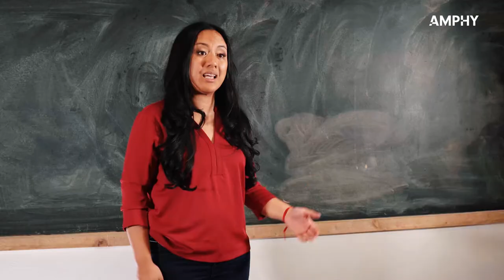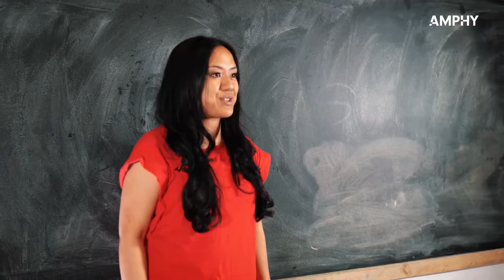Learn Spanish In Just 60 Minute With Kristine | Official Trailer | Amphy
An international artist and teacher, Kristine has performed in  Europe, Asia, and the Americas.
A passionate educator, she has taught masterclasses in Armenia, Cyprus, Thailand, Perú, and Poland. Kristine served as Visiting Professor at the University of Saint Joseph - Faculty of Creative Industries in Macau, China in 2018. Kristine has been a part of several socio-cultural and educational projects that include the  Philharmonie de Paris-Project DEMOS, Conservatoire de Montargis (Orchestre á l'école), and the Minnesota Project Opera.

Kristine is a recipient of the Fundação para Ciência e Tecnologia grant for the International Doctoral Program of Cultural Studies at the Universidade de Católica Portuguesa in Lisbon for her research “Remaking: The Reshaping of Sound in Portuguese Musical Comedies”. She was awarded the J. William Fulbright/Camões Institute Scholarship to study clarinet and orchestral conducting at the Escola Superior de Música Artes e Espectáculo. She received her prix de perfectionnement from the Conservatoire de Versailles and diploma in orchestral conducting at École Normale de Musique - Alfred Cortot. Ms. Dizon received a Master’s degree in Clarinet Performance at Southern Illinois University-Carbondale and degrees in European History and Music at the University of Minnesota-Twin Cities.

A polyglot by nature, Kristine speaks seven languages: Spanish, French, Portuguese, English, German, Tagalog, and Chinese. Her teachings focus on a complete understanding of language through reading, writing, grammar, and speaking. Recent student accomplishments include winning the 'Premio de Plato' on Examen Naciónal de Español, high placement in both music and language courses, merits and distinction achievements in the ABRSM music theory exams, and recent acceptance to the San José Youth Symphony and Minnesota Youth Symphonies. Her students also are gaining recognition in international music competitions.

If you're interested in taking Spanish classes with Kristine, check some of hes LIVE online course

Amphy is an online marketplace for live video classes. We are connecting amazing teachers to an audience previously out of reach and allowing students to enjoy the benefits and convenience of learning from home. We’re creating A Brighter Us.

I remember what it's like traveling to a new country and not being able to speak the language.
And so because of these experiences, I was able to develop a practical curriculum that allows students of all levels to be able to develop the confidence they need to communicate in another language. I taught Spanish to young students and adults for almost a decade in my Spanish classes. We developed and sharping your skills in speaking, reading and writing in Spanish to help you develop a complete understanding of the language. I currently teach all levels from beginner to advance. The reason why I teach is because I love being able to create opportunities for students to grow and develop their passions for learning about different cultures and to help them develop the courage to communicate, connect with others in a different language. I'm proud to say that the students who studied with me have been able to accomplish great things, including winning the 'Premio de Plato' on Examen Naciónal de Español, and recently getting admitted to Northwestern University and the Massachusetts College of Arts and Design. Let me help you understand the Spanish language. Come and take a class with me on Amphy. Adios!